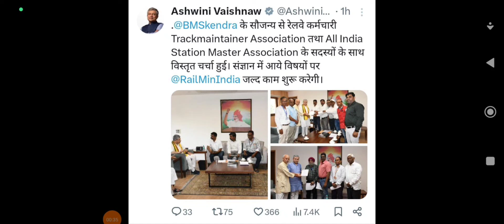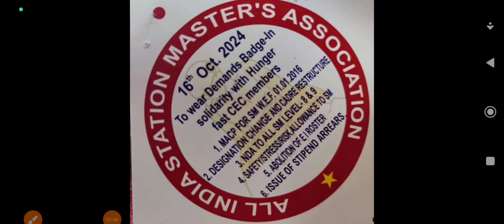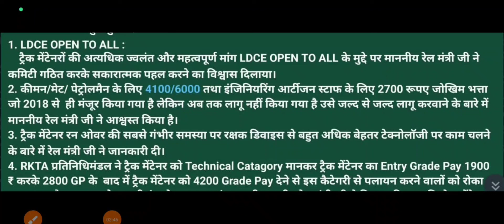रेल मंत्री ने Trackmaintainer Association एवं Station Master Association से की मुलाकात🔥विभिन्न माँगे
book link here 👇👇👇
1
2.
1.*Railway All Exam Maths 10000+ Questions*
2.*Railway All Exam Reasoning 8700+ Questions*
3. *Railway Saar Sangarh*